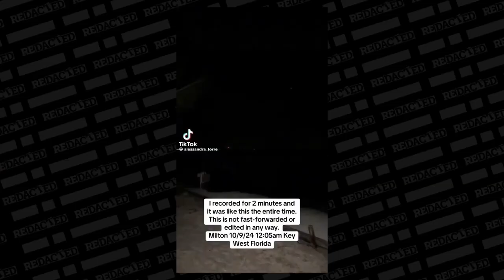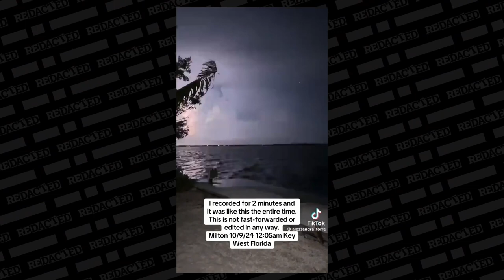Is Weather Manipulation REAL? You be the judge.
I have to ask, is weather manipulation real? This is the @TheRedactedInc episode today. 18 inches of rain in portions of central Florida. Just saying. High wind devastation. I'm just saying.